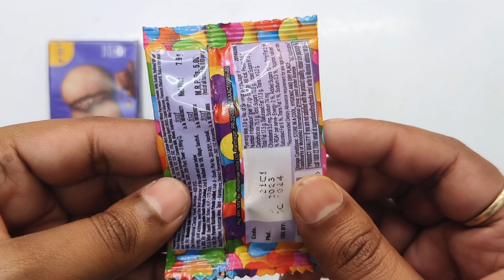Satisfying, Unboxing video Watermelon Desserts Lollipops and Sweets ASMR Opening Yummy Rainbow Candy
mars wrigley
cadbury chocolate factory
cadbury company
chocolate museum
Candycat
Candy pizza
nutella hot chocolate
m & m's
Silk Chocolate
m&m chocolate
m and m chocolate
Snickers Chocolate
Snickers bar
Snickers candy bar
neaker chocolate